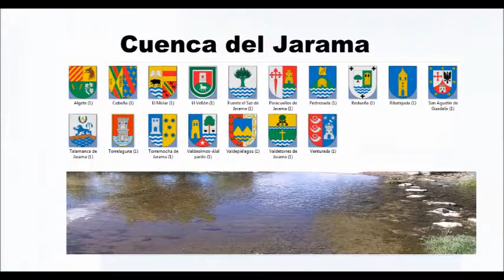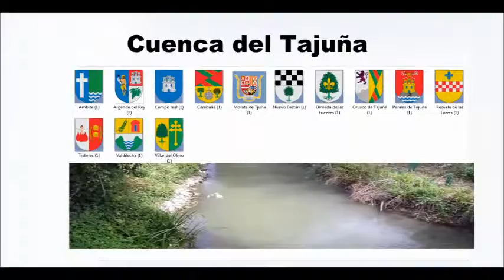COMUNIDAD DE MADRID 14 ESPAÑA VISITA LA REGIÓN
Música de Jules Massenet, M.Glinka- Luigi Boccherini